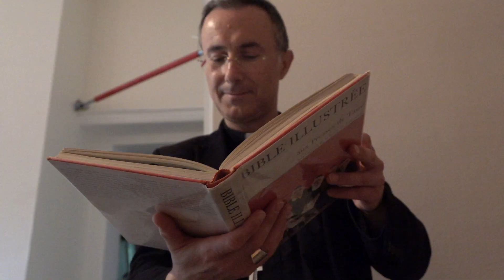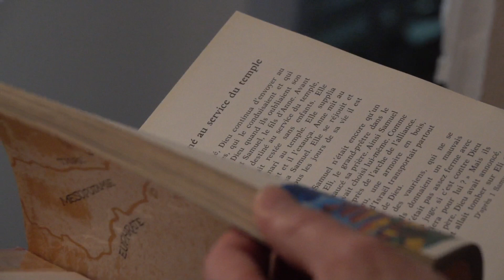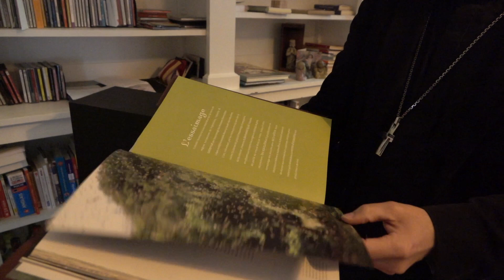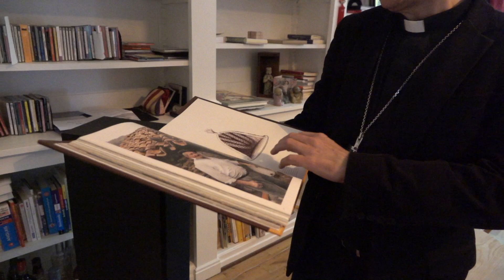Quand Dieu appelle... Mgr Jean-Pierre Vuillemin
Cet été, découvrez comment Dieu appelle des personnes aux parcours différents. Aujourd'hui, nous allons à la rencontre de Mgr Jean-Pierre Vuillemin,  administrateur apostolique du diocèse de Metz.